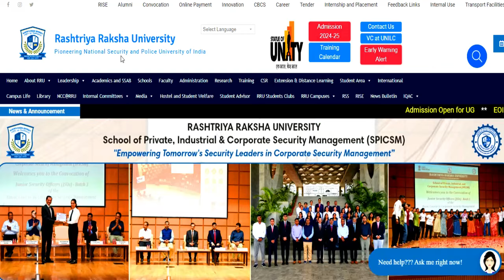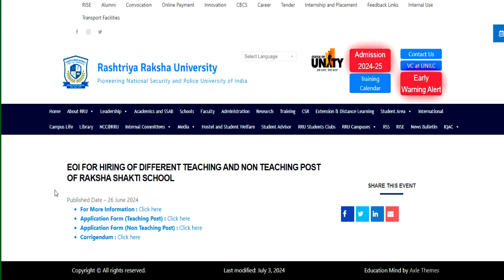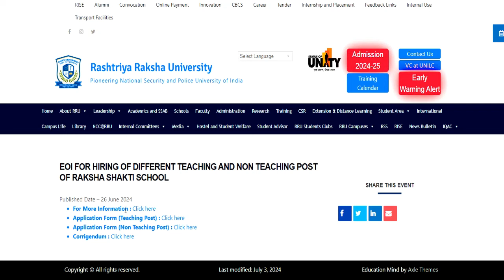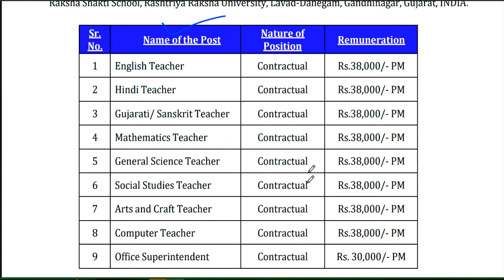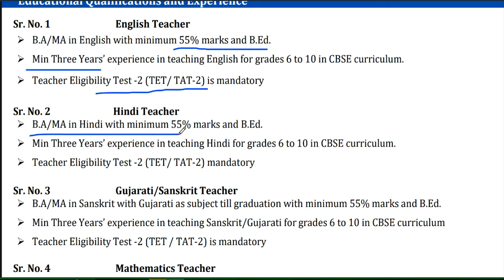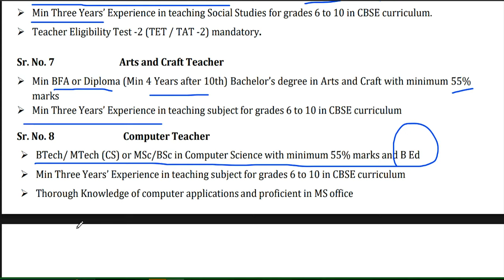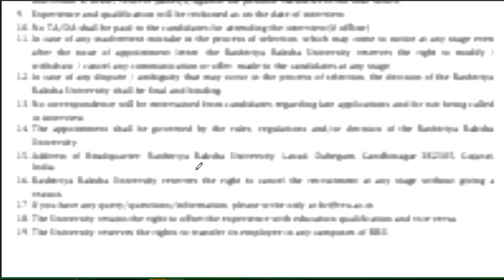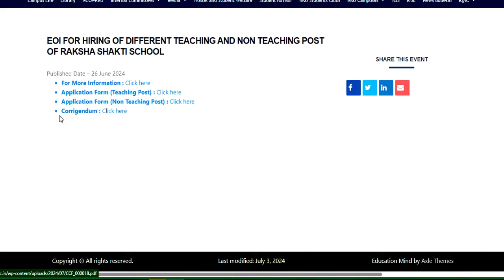RASHTRIYA RAKHSHA SCHOOL VACANCY 2024 | FIXED SALARY- 38000 PER MONTH | ANY GRADUATE/ B.ed APPLY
RASHTRIYA RAKHSHA SCHOOL VACANCY 2024 | 1 | SALARY- 38000 PER MONTH | ANY GRADUATE/ B.ed APPLYCENTRAL GOVT PERMANENT VACANCY 2024 | 17727 VACANCY | SALARY- 65000 PER MONTH | ANY GRADUATE APPLY